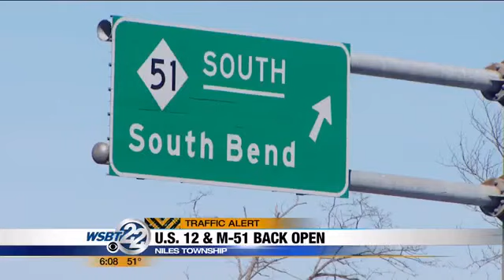Bridge at US 12 and South 11th reopened after crash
Traffic is now flowing along U-S 12 and Michigan-51 in Niles. Earlier today traffic was closed because of an accident. _________________